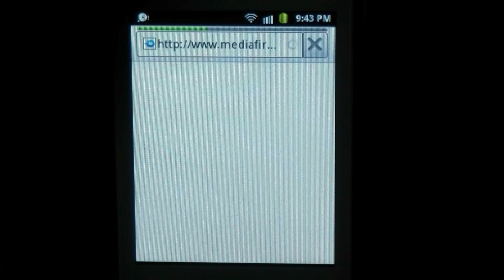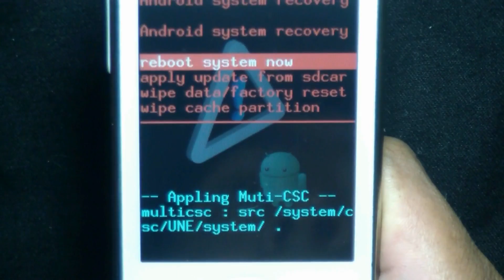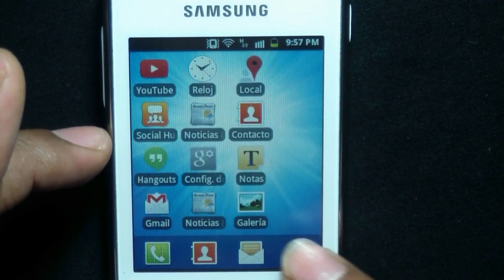Como Rootear, Ser Super Usuario Sin PC Samsung Galaxy Young Aumentar Memoria de Un Android PT 1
Tutorial Bien Explicado Paso a paso 2014 Like ㋡☝
Cómo Rootear un celular sin usar la comoputadora PC
¿Como ser usuario Root?
¿Como rootear Celular Android?
¿Cómo Rootear sin utilizar PC?
¿Cómo Rootear con Framaroot 2014?
¿Como Rootear Tableta Android?
¿Cómo incrementar la capacidad de cualquier tableta android?
¿Cómo Descargar One Click Root ?
Rootear Samsung Galaxy Young GT-S5360L FÁCIL
¿Cómo ser SuperSu?
¿Cómo Tener Acceso a Root en un Celular?
¿Cómo hacer para instalar Link2SD?

SuperSu se puede instalar directamente al celular igual que Framaroot ( Framaroot No funciona para SG Young GT-S530L) sin necesidad de usar una computadora de por medio. Después de Instalar SuperSu le debemos permitir el acceso a todas la Aplicaciones que instalemos pulsando en el botón aceptar para que sean instaladas. Cuando el equipo me pone un aviso que la memoria está llena puedo, después de instalar una aplicación o programa como link2sd, mover aplicaciones ala tarjeta Sd y liberar la memoria interna, que es como el disco duro de la computadora
Link2SD requiere de dos particiones de la memoria SD que se pueden hacer con Aparted que es una aplicación para android que permite particionar sin necesidad de usar la computadora eso lo veremos en el siguiente tutorial a partir del 14 de abril de 2014